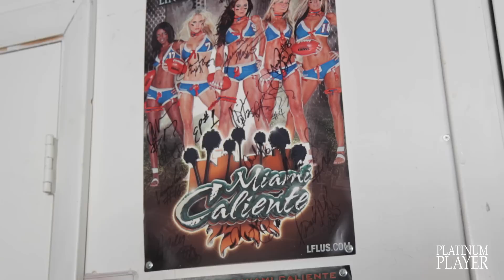INFAMOUS CUSTOMS 74 CHEVY CAPRICE on FORGIATO QUINTO- DAVIE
In this clip we get up close and personal with a 1974 Chevy Caprice "DONK" convertible. This custom vehicle was featured in RIDES Magazine and is currently for sale. Special thanks to the guys at Infamous Customs for allowing me to film on location.

Infamous Customs is located at 2081 SW 70th Ave (H-4) in Davie, Florida.